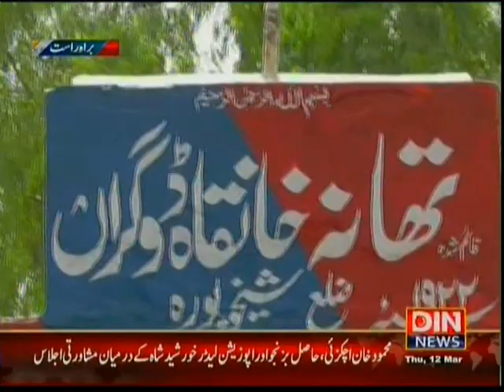mudassar bhatti khanqah dogran